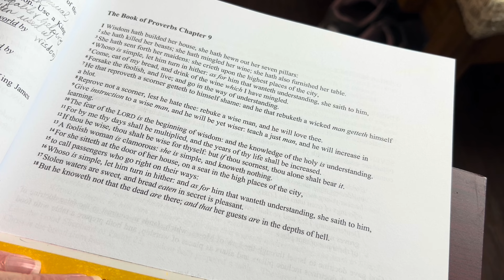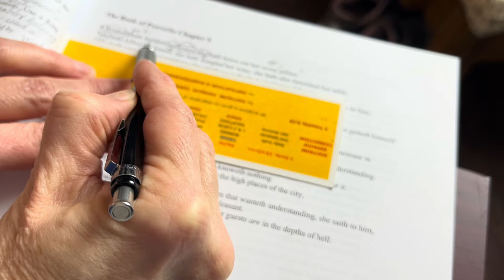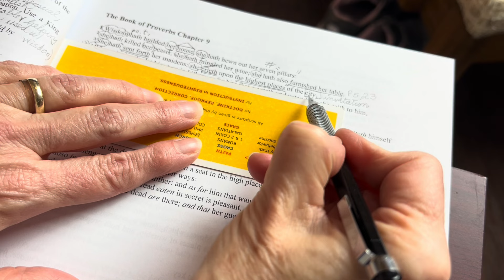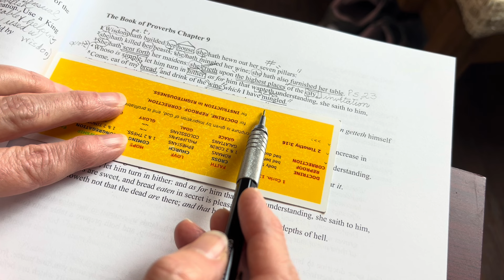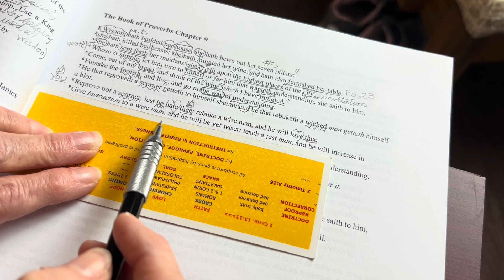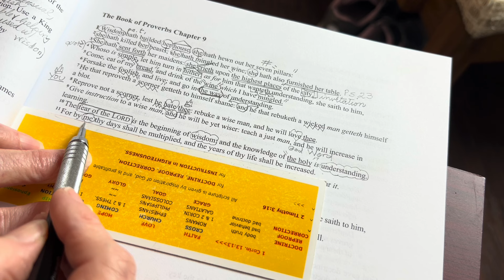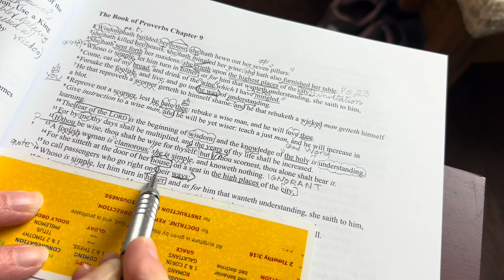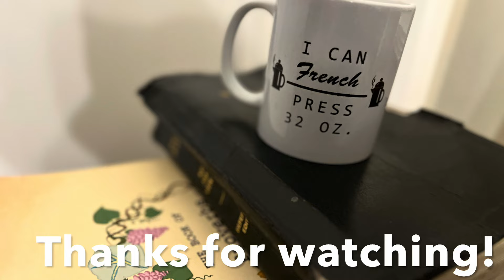teatuesday Proverbs 9 Study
Order my Study Guide to Proverbs:

Thank you for stopping by my channel. I post miscellaneous videos as time allows: Bible study tips and series, a monthly update to My Organic Kentucky Garden, teatuesday, random cooking videos, and fridaysews.

Check out my ABOUT PAGE for links to my Etsy and IG accounts.

My purpose is to preserve these experiences for my children and to be a help and encouragement to others.

My desire is that all would hear and receive the gospel of our salvation, stated so clearly in 1 Corinthians 15:1 Moreover, brethren, I declare unto you the gospel which I preached unto you, which also ye have received, and wherein ye stand; 2 by which also ye are saved, if ye keep in memory what I preached unto you, unless ye have believed in vain. 3 For I delivered unto you first of all that which I also received, how that Christ died for our sins according to the scriptures; 4 and that he was buried, and that he rose again the third day according to the scriptures: